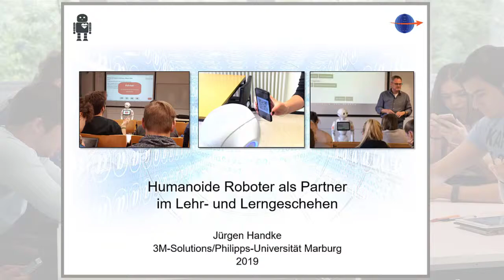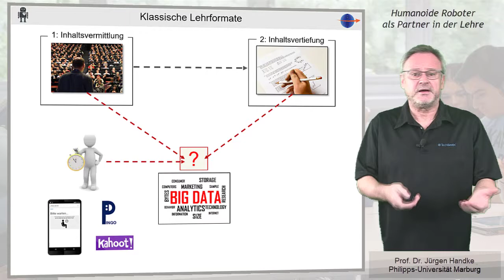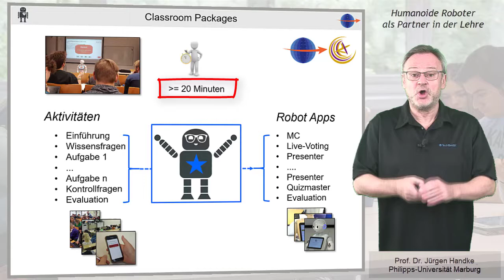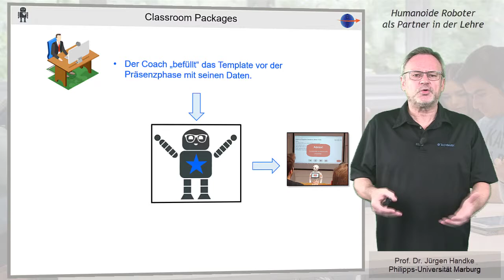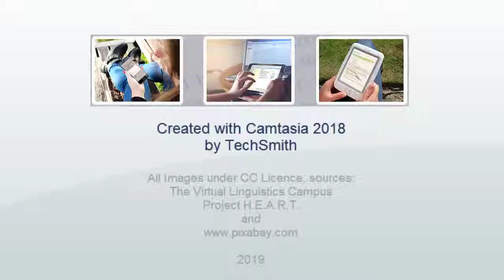Humanoide Roboter als Partner in der Lehre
Machen humanoide Roboter in der Hochschullehre Sinn? Können wir von ihrem Einsatz profitieren? Ja, so die Kernaussage von Prof. Handke, aber nur in digital integrativen Lehr-/Lernszenarien. Dort können individuelle, und noch besser sog. Classroom Apps zu erheblichen Mehrwerten führen.